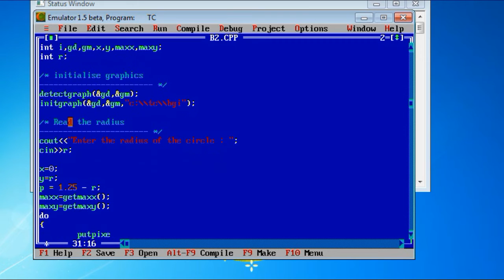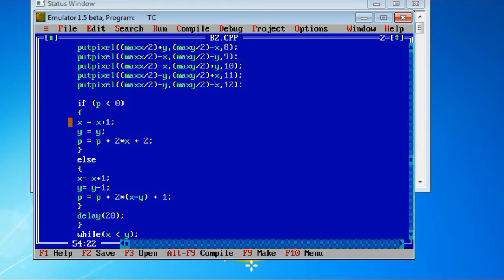Midpoint Circle Drawing Program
This is the Midpoint Circle Drawing Program in C++ using Turbo C++, this program is Related to the Midpoint circle drawing algorithm.
This is one of the few programs taught in C++ Computer Graphics Practical.